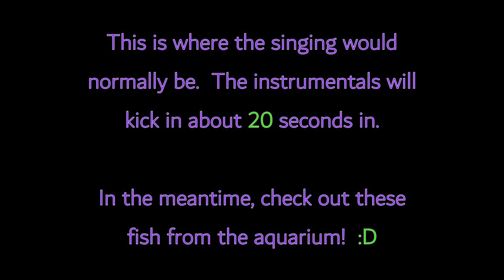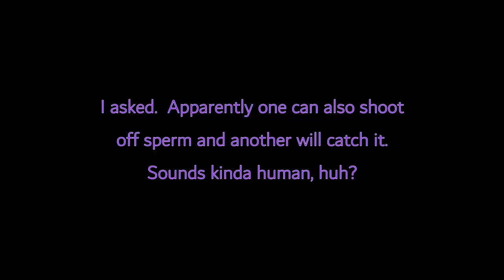Some Nights (Instrumental Cover)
Source:
Some Nights by Fun

Audio:
This is my third cover, and hopefully it's the best one.  I used all midi this time instead of audio (minus guitar).  It was a pain to put together and it took forever longer than it should have, but it's finally done.  I worked hard on it, and I hope you like it.

Visual:
I recently went to the Seattle Aquarium and these are some pictures and videos I took from it.  I'll explain some of them in case you're interested:
- They had a tank with an artificial wave in it.  It was pretty cool.  I found it quite amusing to watch the fish move in a group with the wave and then get pulled back in with the wave too.  That's what the first video is showing.
- The next two pictures are showing anemones and urchins.  They were in a big area where you were allowed to touch them.  The water was freezing cold, but it was neat because the anemones would stick to your finger, and the urchins close their spikes in on you.  It's like they were both trying to grab you.
- The picture at 1:33 is of an octopus' suckers all over the glass.  It looked really cool.
- I put the last video in there of the seal because I thought it was really funny how it flopped around to move.